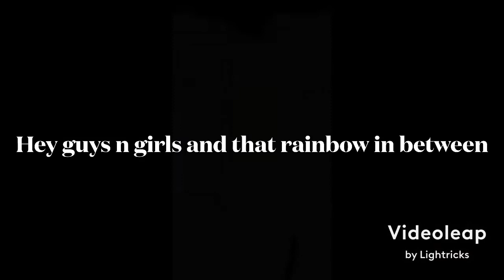Rocket League Montage pt2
Song: Eye spy and I write sins not tragedies

I do not own either of those songs or the mashup.